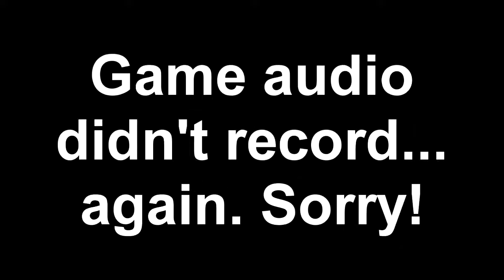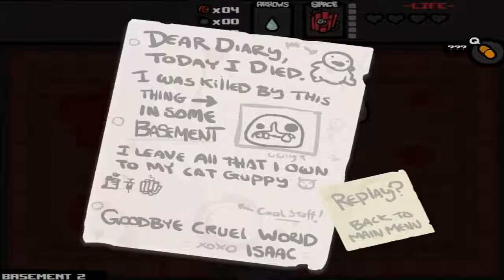Let's Play The Binding of Isaac - Episode 22 (Third Time's the Charm)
A guy can hope, right?

This video contains "The Binding of Isaac" gameplay, reviews, and more. Enjoy!